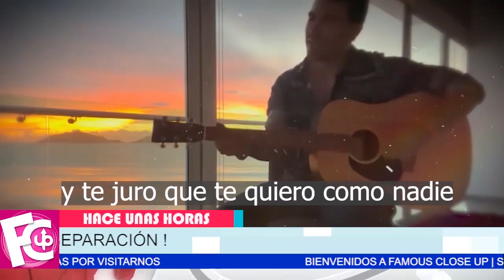🔴😱 Ex de Ángela Aguilar se reúsa y quiere 𝘀𝗲𝗴𝘂𝗶𝗿𝗹𝗮 𝗮𝗺𝗮𝗻𝗱𝗼 luego de su separación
Gussy Lau “de lejitos vas hacer mi gran amor” es su nueva canción, se la dedicaría a la hija de Pepe Aguilar…